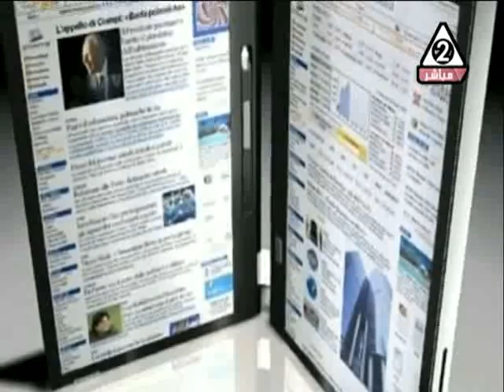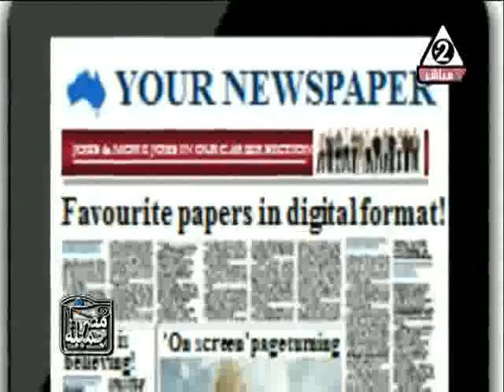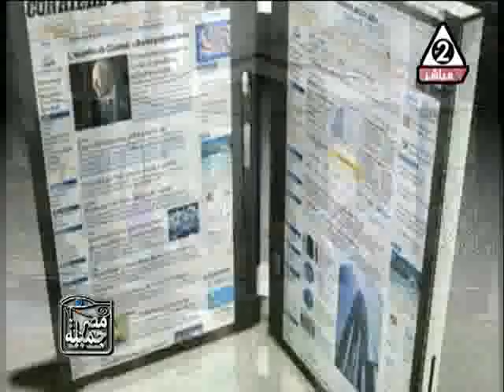ا . سمر الشرنوبى خبيرة السوشيال ميديا فى مصر جميلة اعداد ايمان بشندى 19 ديسمبر 2017